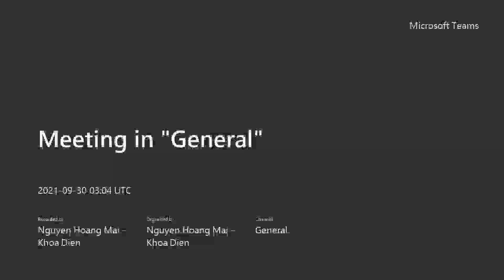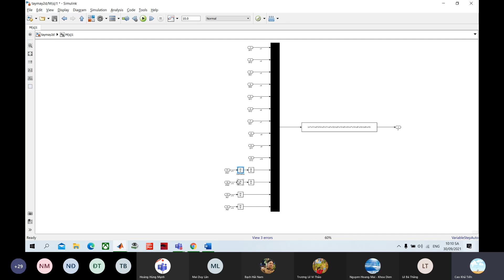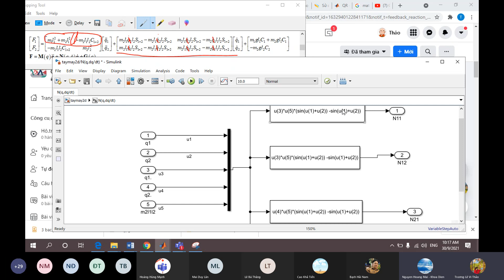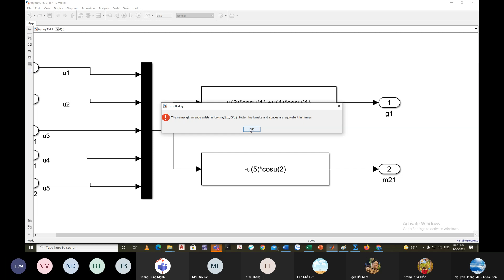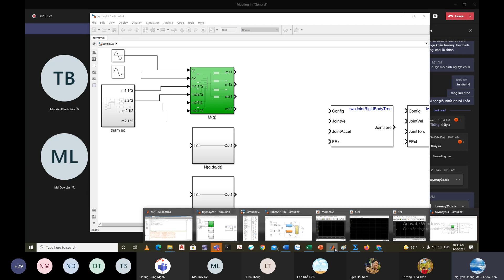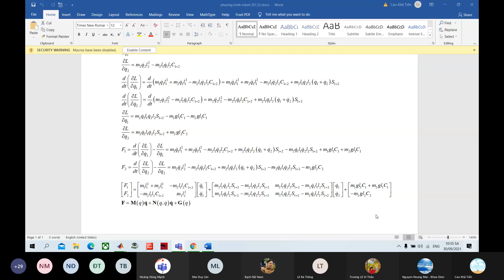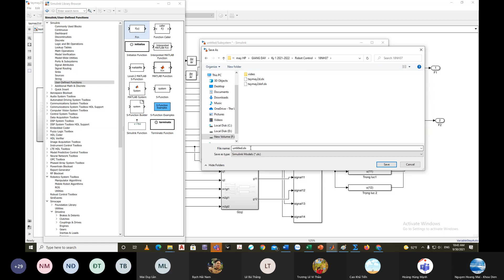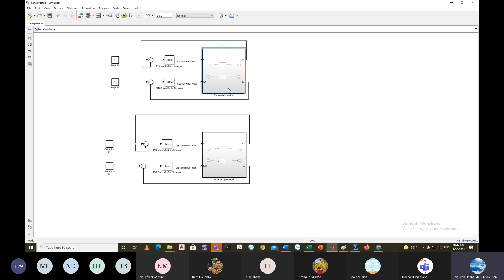DKRB 18NH37 tuan 4 tiet 2 20210930 080215